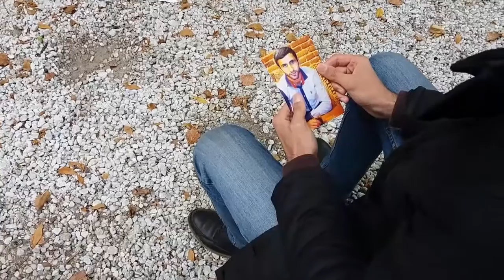Elvin Jafarov Filmler 2019(3)